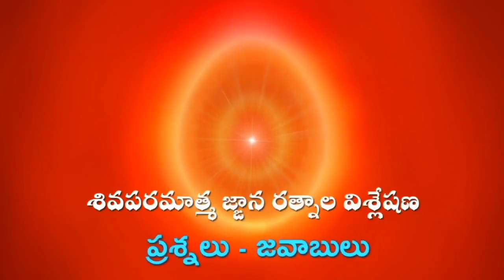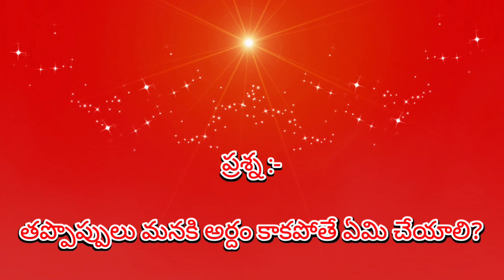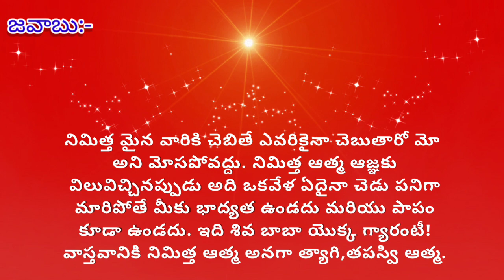Brahma kumaris Murli question and answer / తనువు మనస్సుల స్వచ్చత అంటే ఏమిటి?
తప్పొప్పులు మనకి అర్దం కాకపోతే ఏమి చేయాలి?